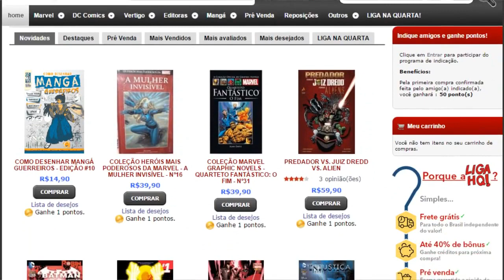Prévia Guerra de Darkseid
E aí nobre espectador... uma prévia do que vai rolar na saga GUERRA DE DARKSEID da DC COmics, que comecará a sair pela editora Panini Comics.